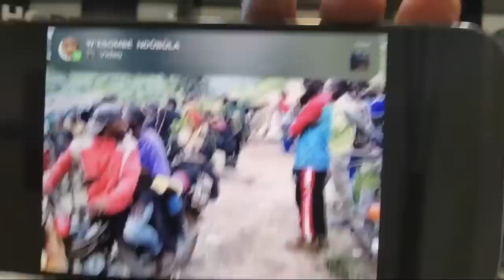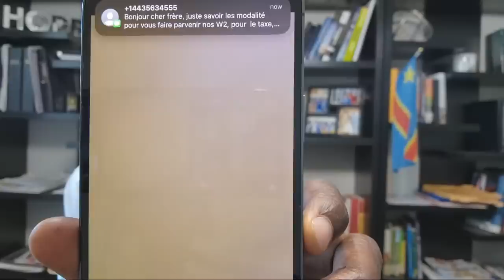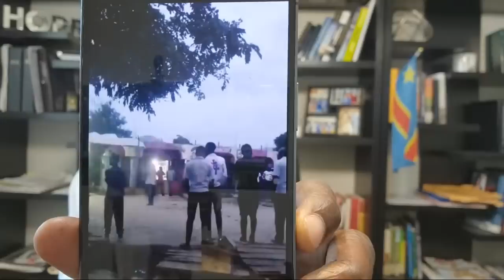12/02/23 URGRNT LE GEN WILLIAM YAKUTUMBA A QUITTÉ LE SUD POUR LE NORD KIVU